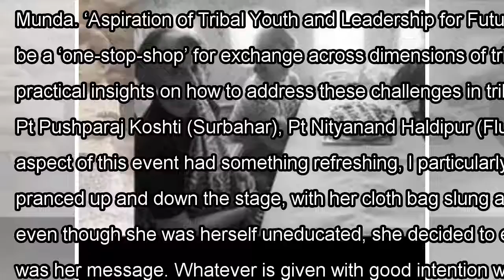[Daily Times]Collective consciousness for new way ahead | latest news & updates at daily news & ana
[Daily Times]Collective consciousness for new way ahead | latest news & updates at daily news & analysis
The word ‘Samvaad’ can be roughly translated as a ‘Conversation’. Typically, a conversation requires...